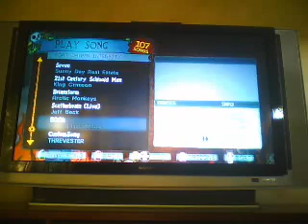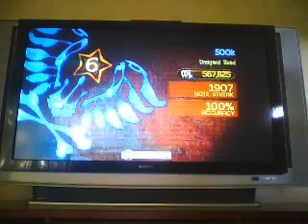500K FC!!!!!!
OHH MAI GAWDD!